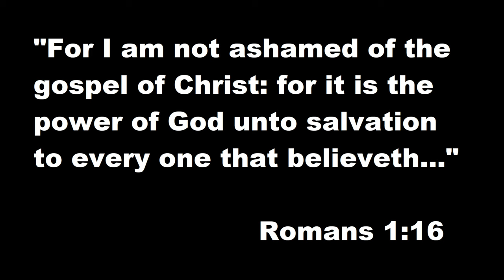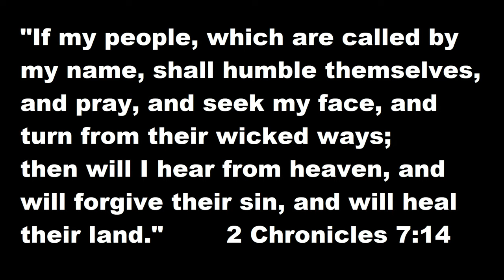ExGay Lessons Learned: Matthew Karchner - Part 3 of 4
Video #3: Lessons Learned.